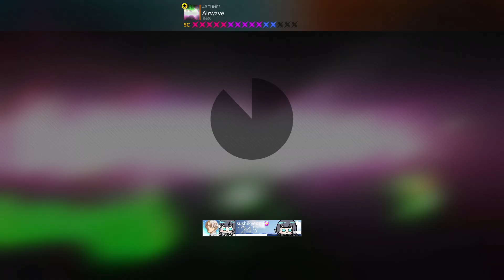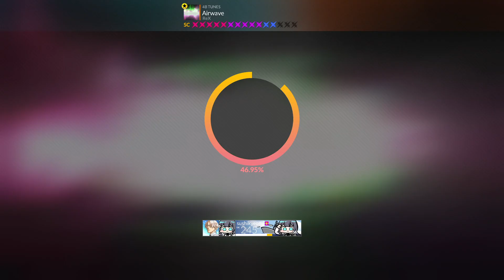Airwave - DJMax Respect 4k SC max combo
Airwave by Rex

- 5.5x speed
- Auto Fever
- Fader (Fader)
- Chaos (Randomizer)
- Max combo (99.52% accuracy)